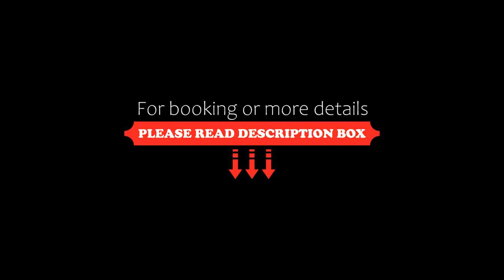Ditlin Apartmanok, Pápa, Hungary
About Property:
You're eligible for a Genius discount at Ditlin Apartmanok! To save at this property, all you have to do is sign in.
Ditlin Apartmanok is a sustainable apartment in Pápa, where guests can make the most of its garden and shared lounge. This property offers access to a terrace, free private parking and free WiFi. Featuring family rooms, this property also provides guests with an outdoor fireplace.

Accommodation is ...
Property Type: Hotel
Address: 8500 Pápa, 14 Vörösmarty Mihály utca, Hungary
Searching For
1. Ditlin Apartmanok - Pápa - Hungary
2. Ditlin Apartmanok - Pápa - Hungary Address
3. Ditlin Apartmanok - Pápa - Hungary Rooms
4. Ditlin Apartmanok - Pápa - Hungary Amenities
5. Ditlin Apartmanok - Pápa - Hungary Offers and Deals
Audio Credit:
Track Title: Reasons To Hope
Artist: Reed Mathis